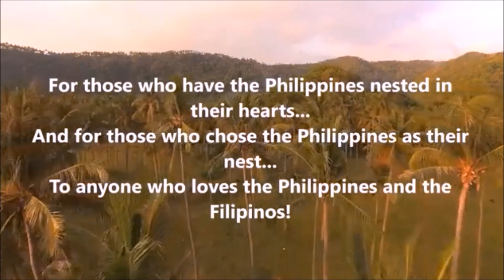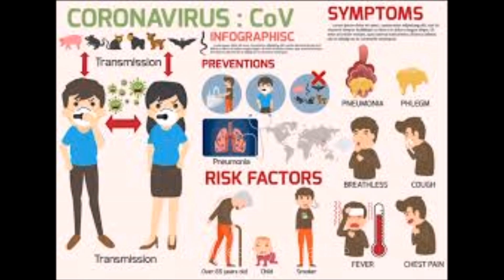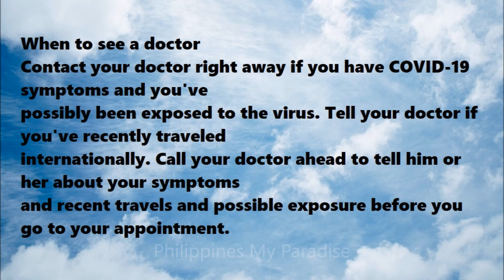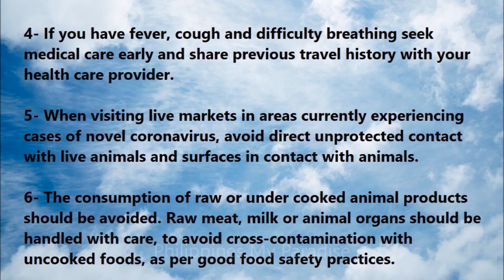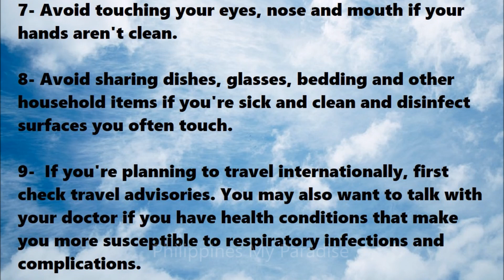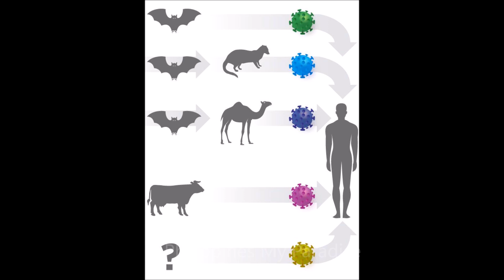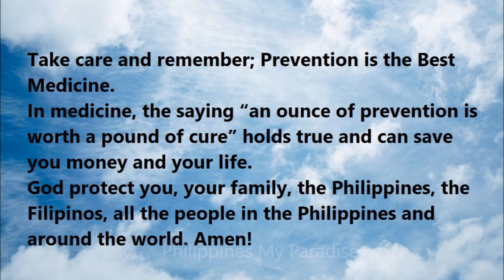Coronaviruses: COVID-19, Symptoms, Causes, Treatments, Types, Outbreaks...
Coronaviruses cases surpass 100,000 globally
Al Jazeera Media Network.
How does the Corona Virus spread?

coronavirus spreads from individual to individual in closeness, like other respiratory ailments, for example, this season’s flu virus.

Beads of organic liquids -, for example, salivation or bodily fluid – from a contaminated individual are scattered noticeable all around or on surfaces by hacking or wheezing.

These beads can come into direct contact with others or can contaminate the individuals who get them by contacting tainted surfaces and afterward their face.

The coronavirus is spread through respiratory vapor, such as when someone sneezes or coughs into the air around you. Influenza viruses and common cold viruses are also spread this way.

“The things you should do to protect yourself from the coronavirus are things you should do every day,” he points out. “The No. 1 thing you can do to prevent any respiratory illness is to practice good personal hygiene.”

following the standard precautions for avoiding respiratory viruses:-

1- Frequently clean hands by using an alcohol-based hand sanitizer or
Wash your hands often with soap and water.
2- When coughing and sneezing cover mouth and nose with flexed elbow or tissue –
throw tissue away immediately and wash hands.
3- Avoid close contact with anyone who has fever and cough,and who is sick.
4- If you have fever, cough and difficulty breathing seek medical care early and share previous travel history with your health care provider.
5- When visiting live markets in areas currently experiencing cases of novel coronavirus, avoid direct unprotected contact with live animals and surfaces in contact with animals.
6- The consumption of raw or under cooked animal products should be avoided. Raw meat, milk or animal organs should be handled with care, to avoid cross-contamination with uncooked foods, as per good food safety practices.
7- Avoid touching your eyes, nose and mouth if your hands aren't clean.
8- Avoid sharing dishes, glasses, bedding and other household items if you're sick and clean and disinfect surfaces you often touch.
9-  If you're planning to travel internationally, first check travel advisories. You may also want to talk with your doctor if you have health conditions that make you more susceptible to respiratory infections and complications.
10- Stay home from work, school and public areas if you're sick. wear a mask if a health care provider tells you to do so.

Take care and remember; Prevention is the Best Medicine. In medicine, the saying “an ounce of prevention is worth a pound of cure” holds true and can save you money and your life.
This is true in every case, not only with the coronavirus. Don't get rattled with this virus, since most of the seasonal influenza outbreaks claim more infected and even more deaths. But strange enough, we do not hear similar hype news about that, do we?
As it seems, and which is typical for any infection, not only coronavirus, that people with a weakened health condition, especially a weakened immune system, are at high risk. The media report on numbers of new infections and death rates. We hardly hear something about those, who already recovered or were infected, but had no or almost no signs of the infection (mild symptoms). And these recovered cases are also in the 10th of thousands and way higher than the death toll.
So get ready to lead a healthy lifestyle, staying away from toxin uptake (smoking, alcohol abuse etc.), unhealthy foods (junk food, highly processed food of the food industry, fast food etc.), eat more vegetables and fruits and less meat. This will not cure the coronavirus but helps your body to become more resilient.
God protect you, your family, the Philippines, the Filipinos, all the people in the Philippines and around the world. Amen!

Philippines My Paradise